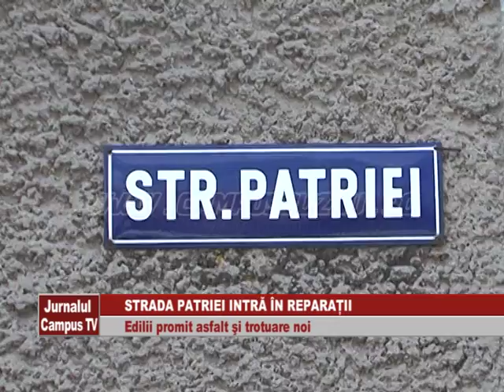STRADA PATRIEI INTRA IN REPARATII